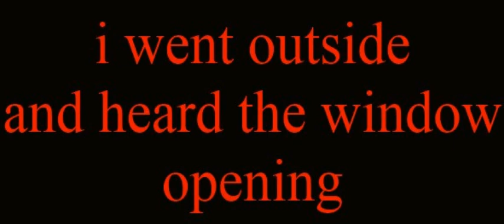Update 1: Intruder + Pestering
My first sort of vlog